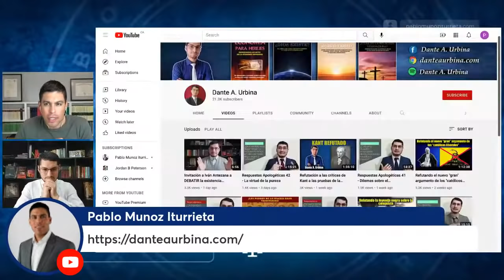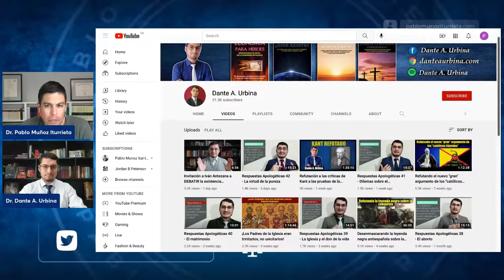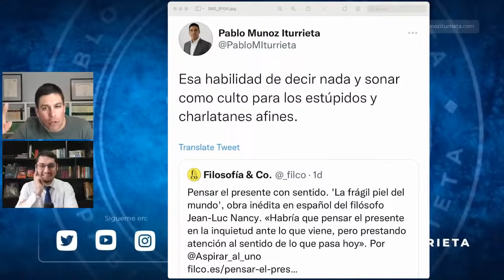¿Por qué estudiar filosofía? (Dante A. Urbina y Pablo Muñoz Iturrieta)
Entrevista a Dante A. Urbina para el canal de @PabloMunozIturrietael 9 de noviembre de 2021.